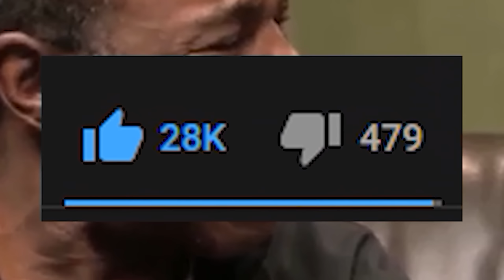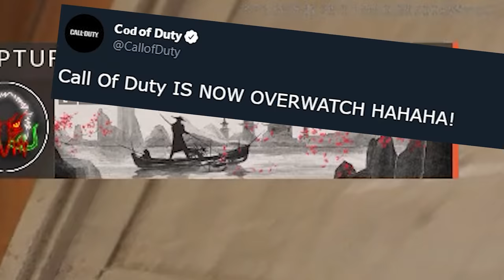THE BLACK OPS COLD WAR AMP-63 EXPERIENCE.EXE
TODAY I PLAYED SOME MORE BLACK OPS COLD WAR AND USED THE BRAND NEW AMP63 FULLY AUTOMATIC PISTOL IN MULTIPLAYER!!! SO Yeah, Treyarch decided to surprise release this new gun when I was in seminar yesterday lmao, and it's honestly more fun to use than any other gun in Cold War Right NOW. The AMP63 feels like Tracers pistols from Overwatch and I love it lol. But yeh it basically has a max of 25 rounds, and can shoot fully automatic, but it doesn't burn through ammo which is sort of interesting when it comes to a fully auto pistol like the Sykov, which shredded through ammo.

All Jokes In This Video Are For Comedic Purposes Only :)

0:00-0:49 Intro
0:49-1:36 Pistol Peter
1:36-2:07 Overwatch x Cod
2:07-3:02 Tryhard Timmy
3:02-3:26 Get Your Boy DOG
3:26-4:09 Dominating
4:09-4:39 Demonetized HUB
4:39-7:11 Classic Cod Lobbies
7:11-8:01 RANOM MEME CHECK
8:01-8:21 Goodbye. for now...

It would mean the world to me :) Can We Hit 350k By The End Of The Year? Remember to drop a sub if u haven't and comment some video suggestions if u want :)